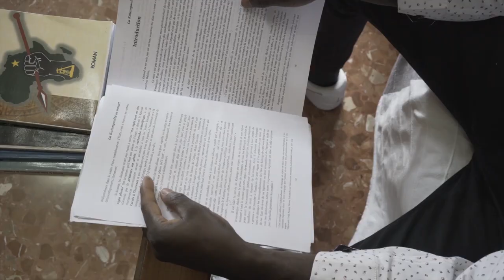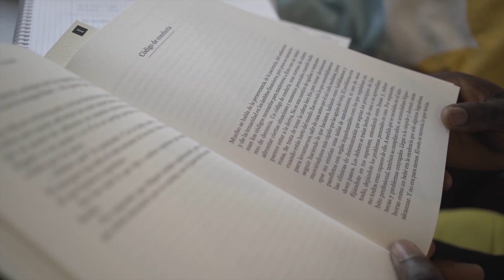[Historias de Cooperación] La obstinación de Elvis, un sueño desde Congo hasta Canarias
La de Elvis Gori Molubela es una historia de obstinación, de fijación de un objetivo; el de lograr una educación, a toda costa, por dignidad y para lograr un sueño; aportar al futuro del continente africano. En la actualidad cursa un master de Relaciones Hispano Africanas en Canarias gracias a una beca de la Cooperación Española.